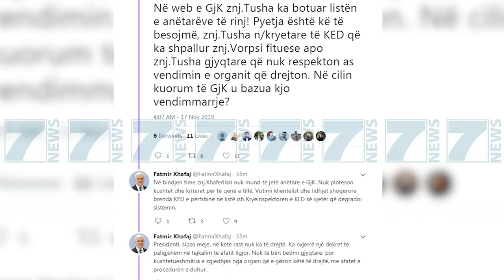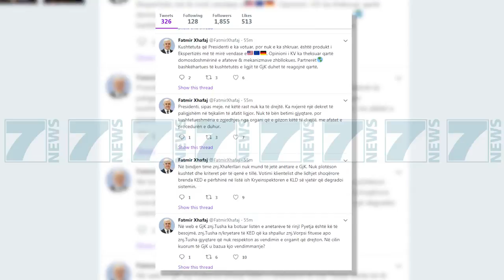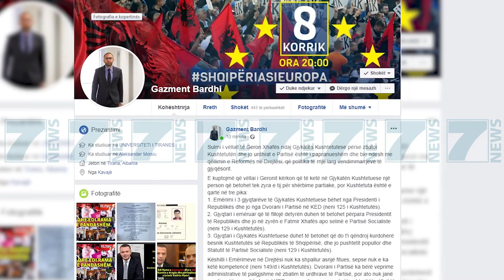FATMIR XHAFAJ KUNDER XHAFERLLARIT - News, Lajme - Kanali 7